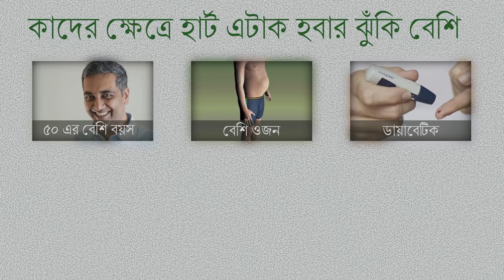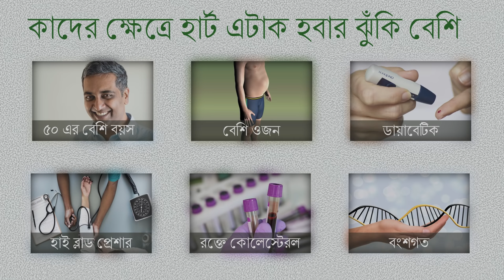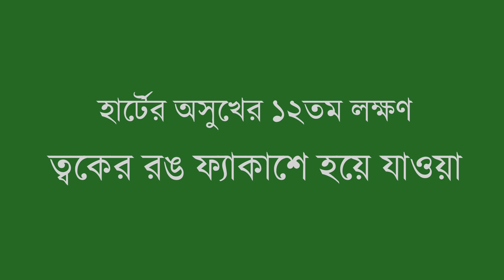হার্টের অসুখের ১২টি লক্ষণ | হার্টের সমস্যার লক্ষণ | Heart Disease Symptoms in Bangla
ডাঃ ফারহানা হোসেন জানাচ্ছেন হার্টের সমস্যা আগে থেকেই বোঝার ১২টি টিপস।
ওয়ার্ল্ড হেলথ অর্গানাইজেশনের হিসাব অনুযায়ী, বাংলাদেশে প্রতি ৬ জনের একজন মারা যাচ্ছে হার্টের সমস্যার কারণে।
তবে কারোই কিন্তু হঠাৎ করে হার্ট ফেইল করেনা। হার্টের সমস্যার লক্ষণ আগে থেকেই দেখা যায় কিন্তু না জানার কারণে আমরা এগুলোকে পাত্তা দেই না।
অথচ সঠিক সময়ে জানতে পারলে হার্টের অসুখ থেকে রিকভারি করার অনেক অপশন আছে।
তাই আজকের ভিডিওতে আমি ডাঃ ফারহানা হোসেন আপনাদের জানাবো হার্টের অসুখ এর ১২টি লক্ষ্মণ যা দেখে আপনি বা আপনার প্রিয়জন সাবধান হতে পারেন এবং যথাসময়ে হার্টের অসুখের চিকিৎসা নিতে পারেন।
বিষয়বস্তুঃ
হার্টের অসুখ চেনার উপায়, হার্টের সমস্যার লক্ষণ, হার্টের সমস্যার লক্ষণ ও প্রতিকার, বুক ধড়ফড় করার কারণ, হার্ট এটাক এর লক্ষণ, বুকে ব্যাথার কারণ, হার্টের সমস্যা বোঝার উপায়, হার্টের অসুখ এর লক্ষণ, মেদভুড়ি, উচ্চ রক্তচাপ, হাই ব্লাড প্রেশার, বুক ধড়ফড় করলে করণীয়,
buk dhorfor korar karon, heart er oshukher lokkhon, heart er problem er lokkhon, heart attack er lokkhon, heart er roger lokkhon, heart disease symptoms in bangla, heart problem symptoms in bangla,